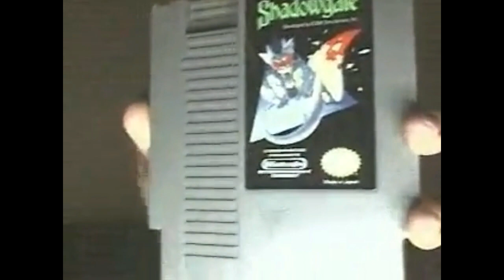Ronmower Rewind: Time to Play: Shadowgate (NES)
My old LP from 2010!  My first time doing this game on YouTube.